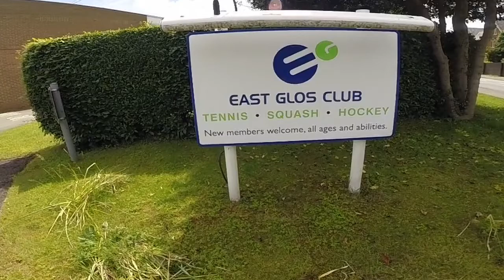UK RACKETBALL EAST GLOS SQUASH DOUBLES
EAST GLOS DOUBLES